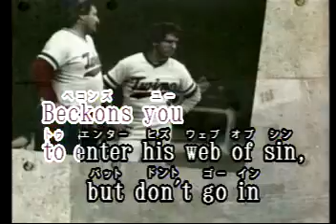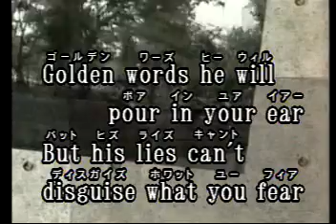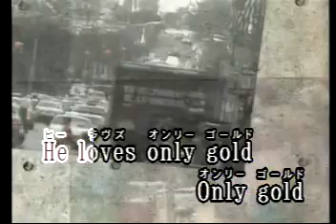Goldfinger Las Rocas